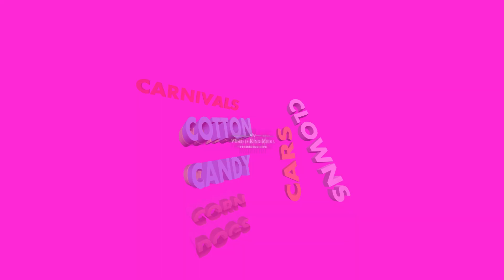CARS, CORN DOGS & CAR SHOWS